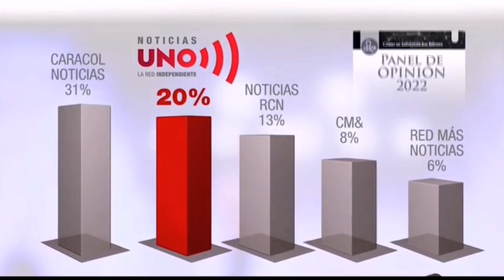Titulares Noticias UNO nov 19 2022